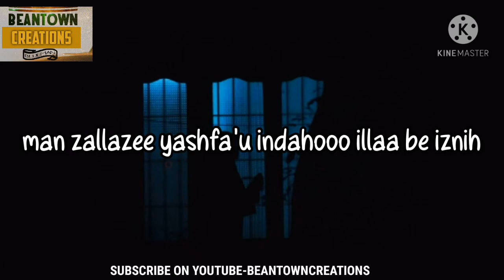Ayatul Kursi transliteration; Beautiful recitation